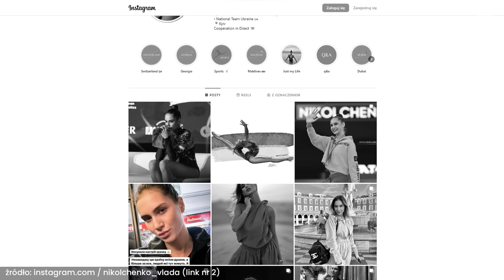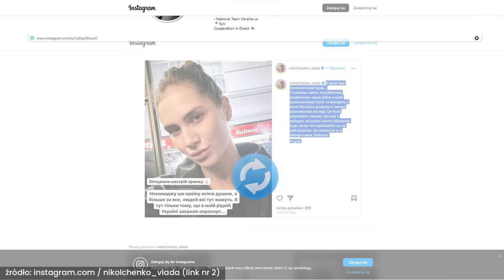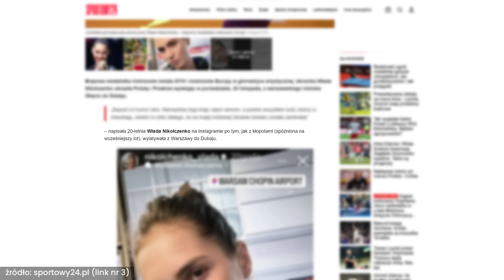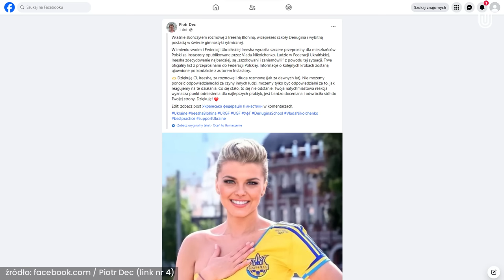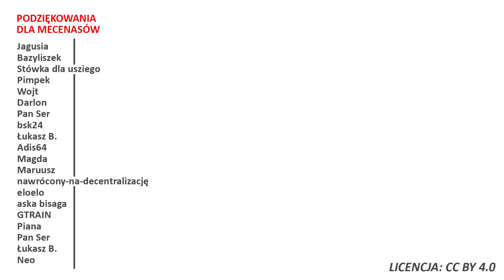Włada Nikołczenko szczerze o tym co czuje do Polski i d o Polaków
linki po północy📺 Zapraszam do oglądania